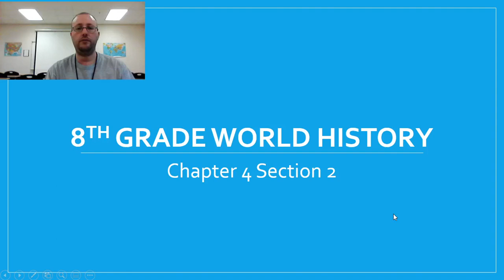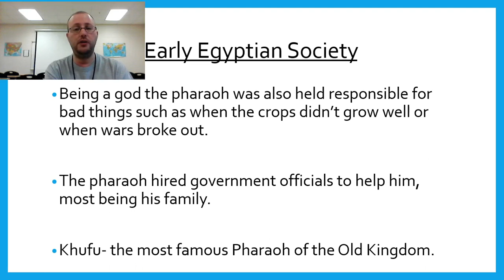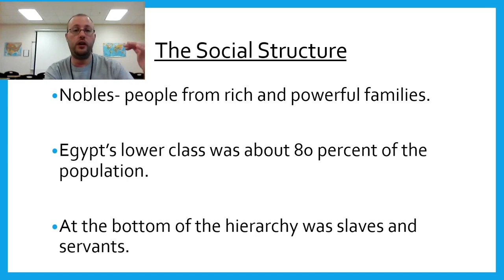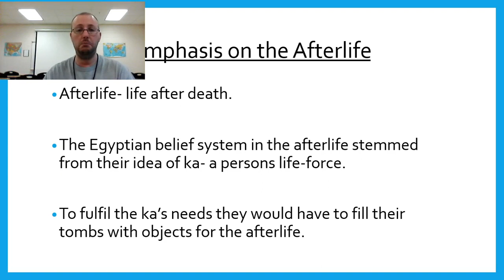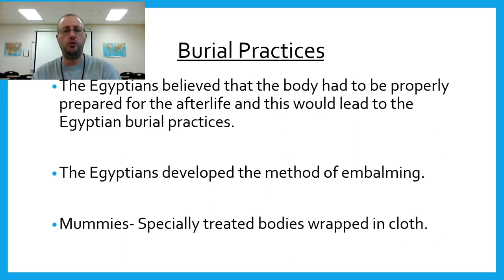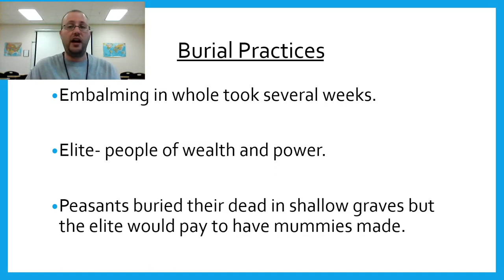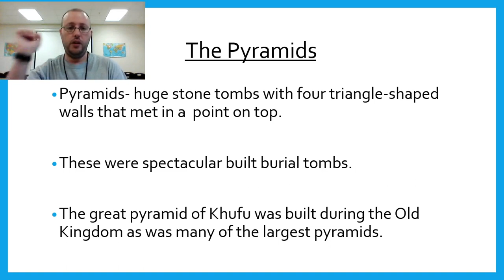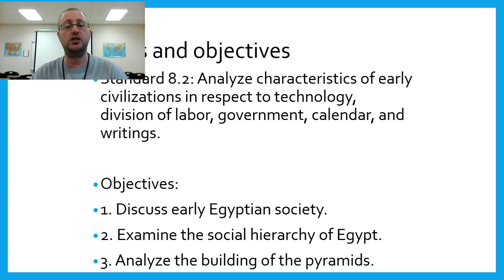Chapter Four Section Two Video